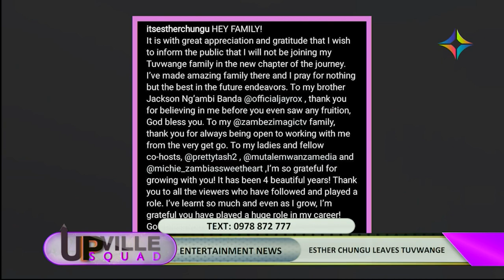Esther CHUNGU LEAVES TUVWANGE LIFESTYLE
The amazing singer took to her social media to let the public know that she will not be on the panel for Tuvwange's 5th season.

Do you think there's other reasons to her exit?

Catch the UpvilleSquad Mondays ,Wednesdays and Fridays with Wellingtone Kasonde at 15:00 hrs.

All this & more on the HomeOfZedPopCulture.